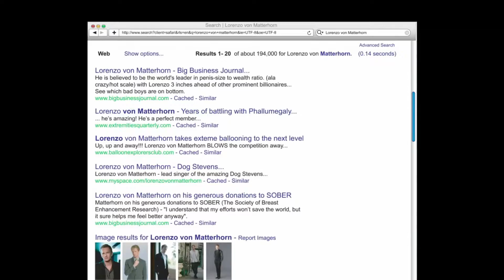How I Met Your Mother pick up lines from season 5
All pick up lines from season 5 .They are legendaryl and you can try it too and if you succes share with us .Enjoy!